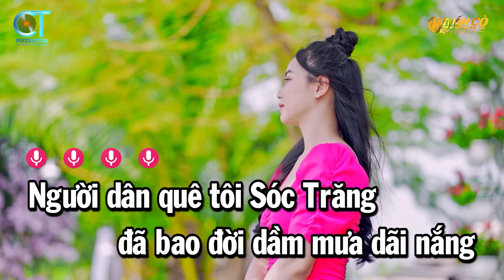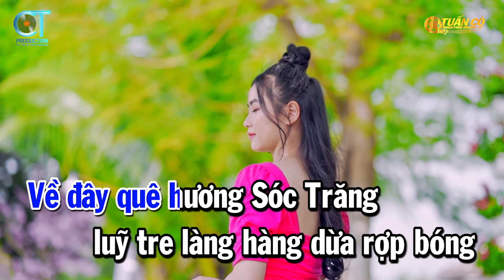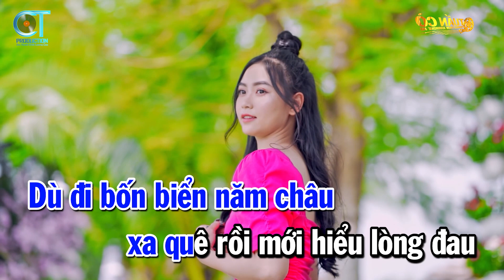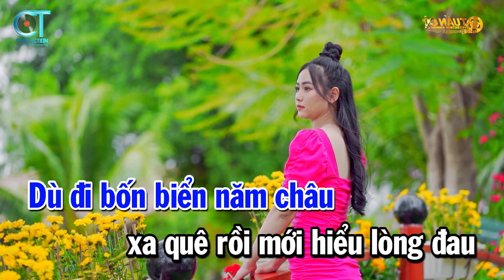Karaoke Sóc Sờ Bai Sóc Trăng Tone Nam Nhạc Sống